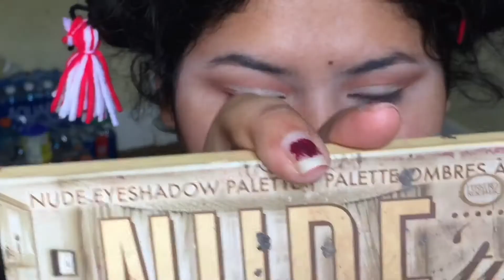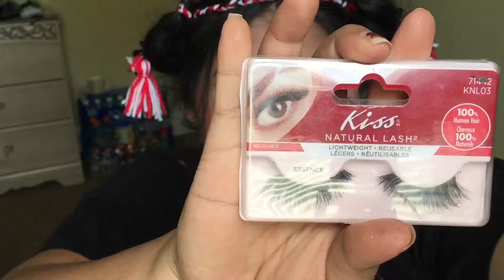🇲🇽Maquillaje Mexicano🇲🇽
Hola chicas bienvenidas de regreso una vez más a mi canal  hoy les traigo este maquillaje muy mexicano perfecto para este 15 de septiembre que ya está super cerca.

Espero que les guste mucho y se lo recrean hágame tag
En mi Instagram que se los voy a dejar por aquí abajito

No olvides de suscribirte a mi canal si estás pasando por aquí y eres nueva y también déjame tu deditos arriba y coméntame qué te pareció este maquillaje o que te gustaría mirar más adelante en el canal